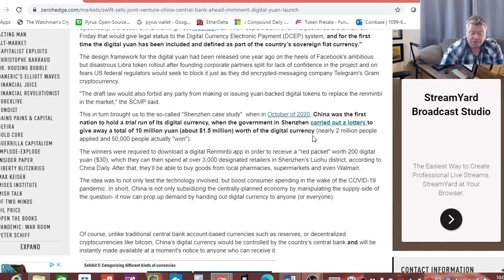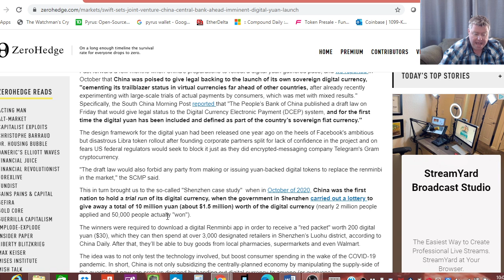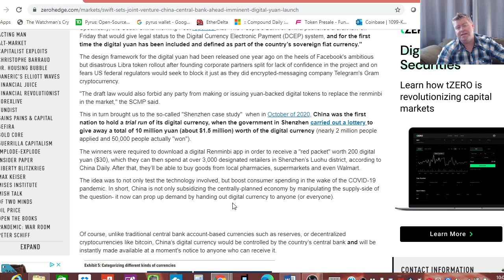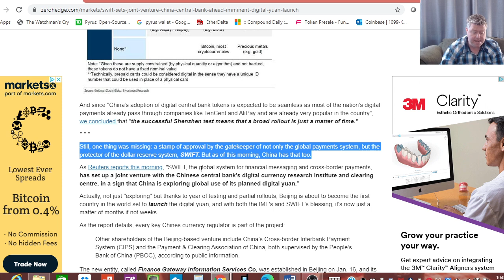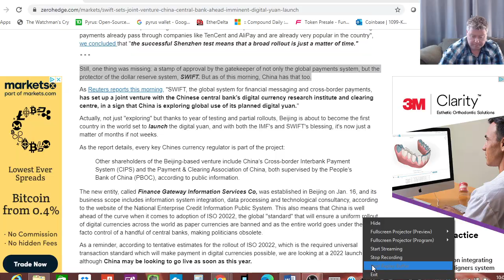China Digital Currency gets SWIFT blessing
This is what I found to be the best part of the article:
Still, one thing was missing: a stamp of approval by the gatekeeper of not only the global payments system, but the protector of the dollar reserve system, SWIFT. But as of this morning, China has that too.

As Reuters reports this morning, "SWIFT, the global system for financial messaging and cross-border payments, has set up a joint venture with the Chinese central bank’s digital currency research institute and clearing centre, in a sign that China is exploring global use of its planned digital yuan."

Actually, not just "exploring" but thanks to year of testing and partial rollouts, Beijing is about to become the first country in the world set to launch the digital yuan, and with both the IMF's and SWIFT's blessing, it's now just a matter of months if not weeks.

As the report details, every key Chines currency regulator is part of the project:

Other shareholders of the Beijing-based venture include China’s Cross-border Interbank Payment System (CIPS) and the Payment & Clearing Association of China, both supervised by the People’s Bank of China (PBOC), according to public information.

The new entity, called Finance Gateway Information Services Co, was established in Beijing on Jan. 16, and its business scope includes information system integration, data processing and technological consultancy, according to the website of the National Enterprise Credit Information Public System. This also means that China is well ahead of the curve when it comes to adoption of ISO 20022, the global "standard" that will ensure a uniform rollout of digital currencies across the world as paper currencies are banned and as the entire world goes under the de facto control of a handful of central banks, making politicians obsolete.

As a reminder, according to tentative estimates for the rollout of ISO 20022, which is the required universal transaction standard which will make payment in digital currencies possible, we are looking at a 2022 launch date, although China may be looking to go live as soon as this year.